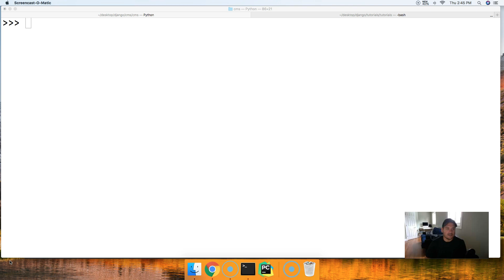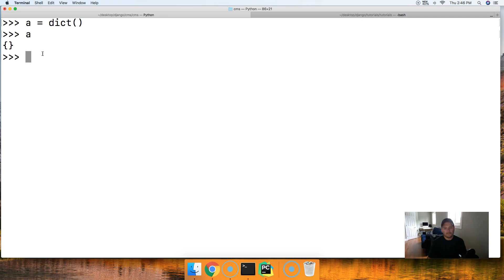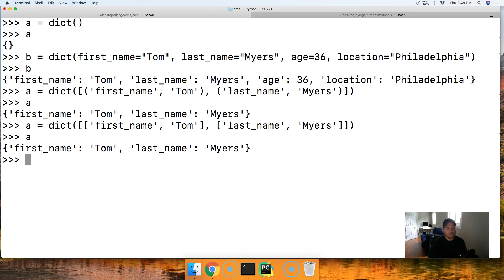Python 3.7: How To Use The Dict() Built-in Function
In this Python 3.7 tutorial, we will show you how to use the dict built-in function to create a dictionary. For more information and code examples please